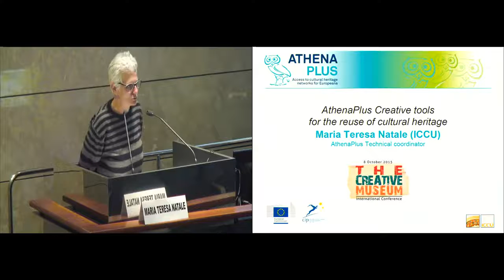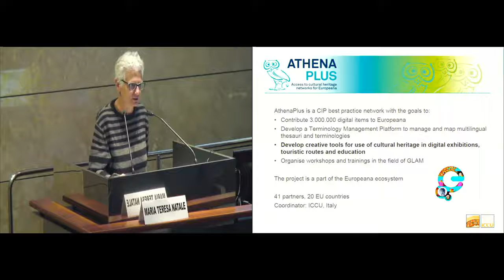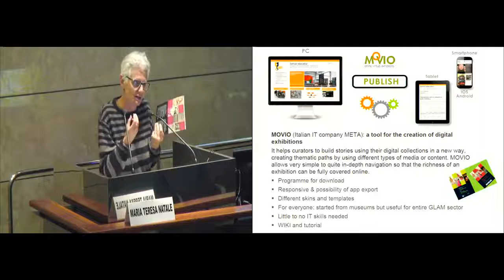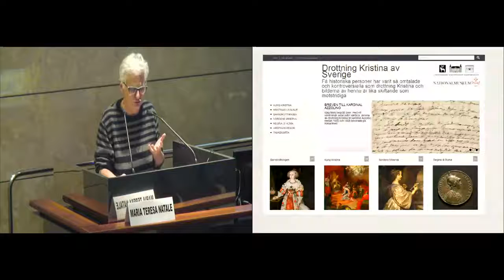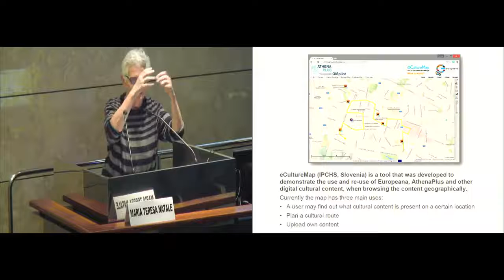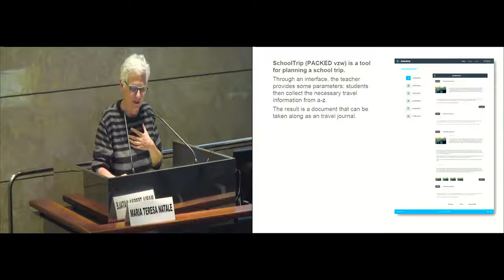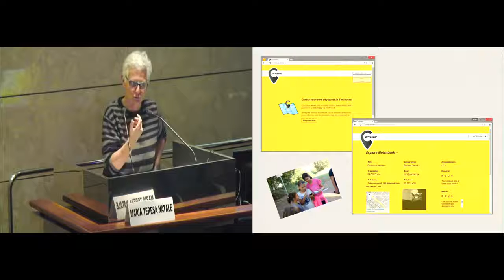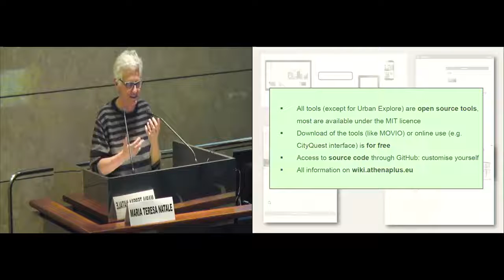Maria Teresa Natale, Technical Coordinator AthenaPlus. Italiano